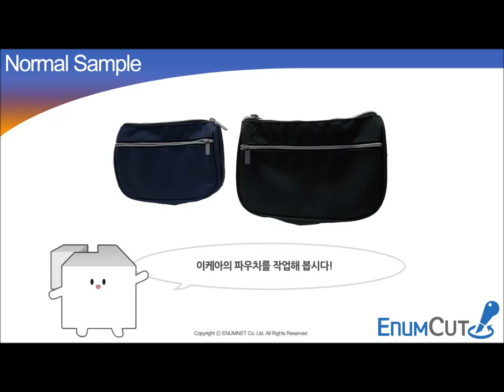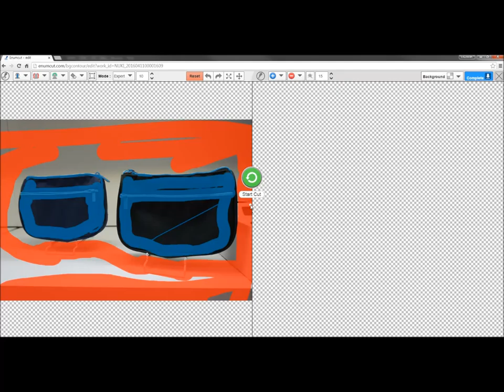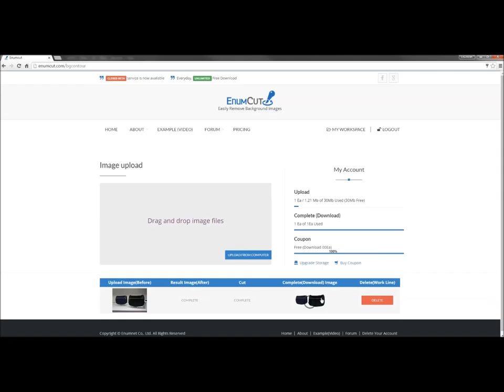Enumcut.com[Tutorial-86]:Manual(normal)Mode-pouch photo(complex background)-backgrund removal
Today, we will try to remove background from pouch photo.(complex background)

3 Types of Tool Mode! Quick & Manual(Nomal, Expert) Mode!

이넘컷, 포토샵 필요없는 쉬운 사진 배경제거 누끼 서비스 - 이케아 파우치 사진 누끼 작업 쉽게하기. 쉽고 편한 정밀한 누끼, 이넘컷